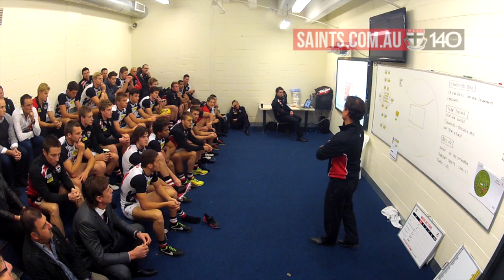EXCLUSIVE: Inside the meeting room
SAINTS.com.au bring you exclusive pre-game footage  of Leigh Montagna & Jackson Ferguson's jumper presentation from inside the meeting room.